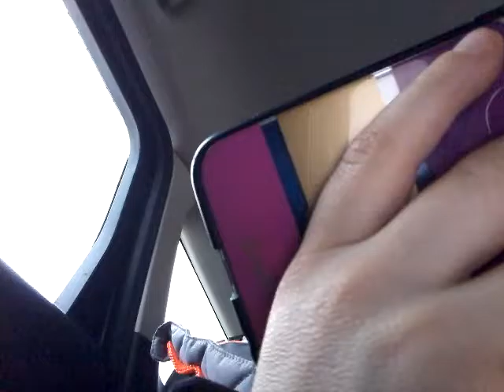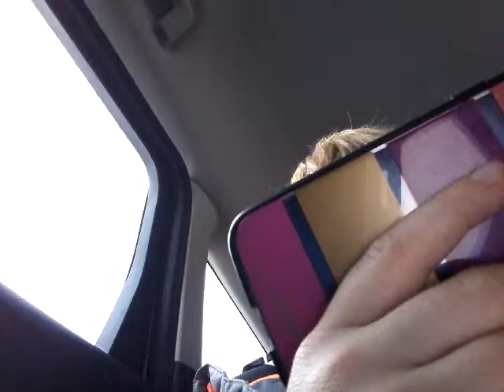Get The Party Started (DanTDM remix)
Dantdm is epic